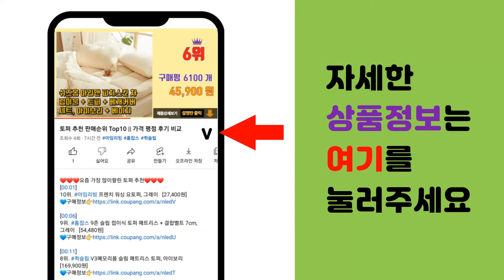식탁매트 추천 판매순위 Top10 || 가격 평점 후기 비교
❤️❤️❤️요즘 가장 많이팔린 식탁매트 추천❤️❤️❤️

[00:01]
10위. 모던감 북유럽 방수 가죽질감 식탁매트 4p, 베이지, 45 x 33cm [15,900원]

[00:06]
9위. 쾌청 식탁용 라운드컷 테이블 매트, 투명, 가로 120cm x 세로 75cm x 두께 3m [33,370원]

[00:11]
8위. #[쿠팡수입] 포트메리온 보타닉가든 플레이스 테이블매트 기프트세트 4p, 혼합색상, 40 x   [30,550원]

[00:16]
7위. 심플리까사 실리콘 테이블매트 2종 + 티코스터 2종 세트, 위트 골드, 모카 커피, 테이블 [23,260원]

[00:21]
6위. #(14colors 11size) 롤로아 100% 방수 가죽 식탁보 테이블보, 140x80c   [38,750원]

[00:26]
5위. 에이드엘 일립스 실리콘 테이블매트 2p, 브릭레드, 327 x 242mm [11,180원]

[00:31]
4위. 캘리웨이브 론드 양면 식탁매트 4개 세트 북유럽 가죽 방수 식탁 테이블 매트, 그레이/베이 [16,900원]

[00:36]
3위. 보고팩토리 엔띠끄 양면 식탁매트 타원형 4P, 타원형 혼합색상 4P, 혼합색상 [15,500원]

[00:41]
2위. 브리뷰 노르딕 양면 식탁매트 4매 세트, 올리브그린 + 그레이, 43 x 30cm [15,900원]

[00:46]
1위. 캘리웨이브 론드 양면 식탁매트 4개 세트 북유럽 가죽 방수 식탁 테이블 매트, 그린/그레이 [16,900원]